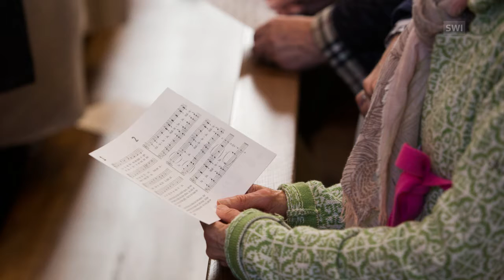A church in Arlesheim, Switzerland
“The majority of Swiss people are Christians, most of them Roman Catholics. A 2016 report showed that about 70% of Swiss visited a place of worship at most five times a year. The number of believers has dropped in the past few years. In October 2018, Arlesheim Cathedral community welcomed their new pastor Sylvester Ihuoma in a solemn mass. The cathedral was built in the 1680s and is known for its impressive late Baroque architecture.”